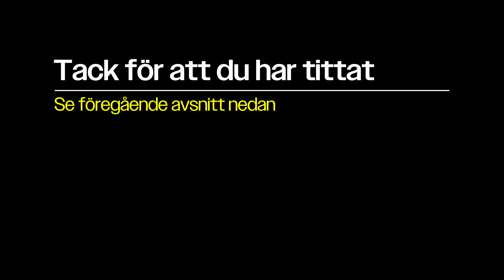Träning i stretchat läge - Stretch-mediated hypertrophy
Trenden stretch-mediated hypertrophy har florerat mycket inom fitnessvärlden och på sociala medier den senaste tiden. Men vad innebär egentligen träningsformen? Vad finns det för för- och nackdelar med att träna i stretchat läge? Detta och mycket mer går vi igenom i dagens avsnitt!

Kapitel
0:00 Intro
04:00 Träna i det stretchade läget - Stretch mediated hypertrophy
05:00 Vad menas med träning i musklernas stretchade läge?
07:40 Vad säger folk om trenden?
14:22 Skillnad mellan hypotrofi och hypotrofi i stretchat läget
15:26 Fördelar och nackdelar med träningsformen
20:40 Hypotrofi sker även i stretchat läge utan belastning
27:45 Muskler där träning i stretchat läge har störst effekt
33:45 Effektivisera din träning
34:40 Avslutning

Följ oss här på Youtube för mer ➡️ @certan_se

Skriv även upp dig på vår VIP-lista för mailutskick om hur du på ett smartare sätt kan optimera din träning, kost och hälsa.

Som prenumerant på VIP-listan kommer du dessutom vara först att få reda på vi när vi fyller på lagret och släpper nya produkter.